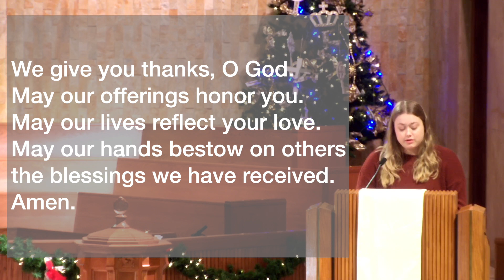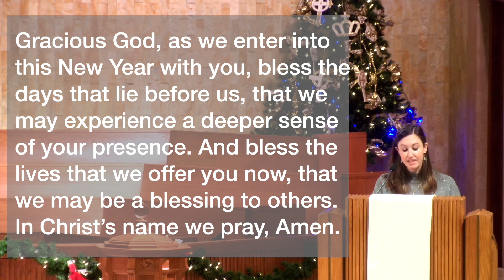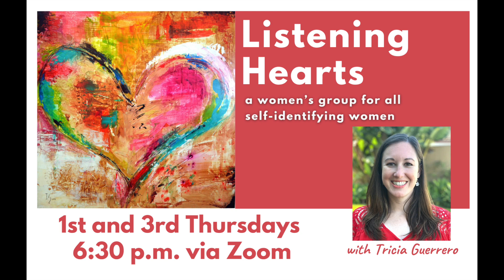January 3, 2021 - ONLINE Worship • Epiphany Sunday • Holy Communion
Welcome and Lighting of the Advent Candles Tricia Guerrero

Prelude    Lo, How a Rose E’er Blooming (Johannes Brahms) Ty Woodward, organ

Call To Worship                  Jamie Jones, Lay Lector
God, who created you, says: “Do not fear, for I have redeemed you; I have called
you by name, you are mine.
For I am the Lord your God, the Holy one of Israel, your savior.
Do not fear, for I am with you; I will bring your offspring from the east, and from
the west I will gather you.”
Let all the nations gather together, and let all the people assemble.  May the Lord bless the people with peace.

Response     It Came Upon the Midnight Clear Ty Woodward
And ye, beneath life’s crushing load, Whose forms are bending low, who toil along the climbing way, with painful steps and slow, look now! for glad and golden hours come swiftly on the wing.
O rest beside the weary road, and hear the angels sing!

Our Mission & Common Life                David Mayhan, Lay Lector
We thank God for these opportunities for fellowship, for worship, and for service.

The Gospel     Matthew 2:1-12     David Mayhan
The Word of God for the people of God.  Thanks be to God!

Homily     “Where New Life Starts: The Star Still Shines”    Rev. Patricia Farris

We Offer Our Gifts & Ourselves Jamie Jones
Your continued financial support of the church is now more important than ever. You may mail your gift to the church or drop it into the mail slot of our offices any day of the week. or mail checks through your online banking programs.  You may continue to earmark gifts for our various mission projects. May God grow in us generous and joyful hearts. Thank you.

Offertory     William Martinez, solo & signing
Born on Christmas Day (Andes, Bryson and Buchanan)
One starry night, so bright, the world was filled with love.  A wonderful sight, the light, that shined from up above. The angels proclaimed his holy name, King of Kings. This is the story, the pow’r and the glory. Three wise men knelt to pray, a guiding star had led the way, there he lay, born on Christmas Day. Joy did He bring, the King, let eve’ry song rejoice and ev’ry heart did sing, hear it ring, the sound of heaven’s voice.  The angels proclaimed His holy name, King of Kings. This is the story, the pow’r and the glory. Three wise men knelt to pray, a guiding star had led the way, and there He lay, born on Christmas Day. He filled our world with His love, a heavenly voice sang from above. This is the story, of the pow’r and the glory. Three wise men knelt to pray, as he laid, oh Christ was born, born on Christmas Day.

Unison Prayer of Dedication   Jamie Jones
We give you thanks, O God. May our offerings honor you. May our lives reflect your love. May our hands bestow on others the blessings we have received. Amen.

The Sacrament of Holy Communion Rev. Farris
I invite you to take the communion elements you have in your home–a piece of bread or cracker and a cup of water or juice.  After I consecrate the elements at the altar table, I invite us to commune all together, receiving the bread and cup which make Christ present and real to us in our bodies, hearts, and souls.

We experience the presence of Christ in our hearts through the grace of God which knows no walls or boundaries, in which there is no distance or separating. We are always truly “one with Christ, one with each other, and one in ministry to all the world!”

Hymn      This Is a Day of New Beginnings     Ty Woodward
This is a day of new beginnings, time to remember and move on, time to believe what love is bringing, laying to rest the pain that’s gone.  For by the life and death of Jesus, God’s mighty Spirit, and now as then, can make for us a world of difference, as faith and hope are born again.  In faith we’ll gather round the table to taste and share what love can do.  This is a day of new beginnings; our God is making all things new.

Unison Prayer after Communion           Tricia Guerrero
Gracious God, as we enter into this New Year with you, bless the days that lie before us, that we may experience a deeper sense of your presence.  And bless the lives that we offer you now, that we may be a blessing to others.  In Christ’s name we pray, Amen.

Congregational Prayer

Benediction           Rev. Farris

Postlude    Rigaudon from Indoménée (André Campra)   Ty Woodward